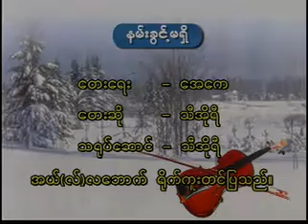နမ္းခြင္မရွိ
Myanmar Christmas Song